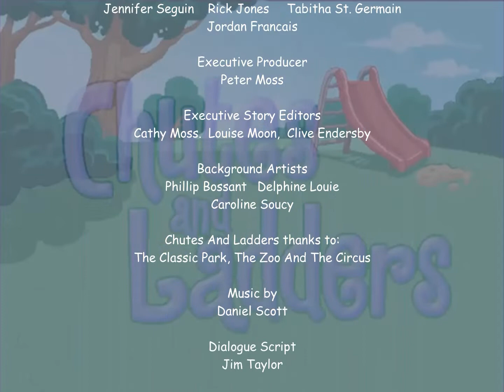Chutes and Ladders Season 3 (2004) Episodes 1-13 End Credits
TELETOON And Vrak.TV Present In Association With ImaginEngine An XILAM Animation Production Chutes and Ladders aka. The Ups and Downs Show
Chutes And Ladders Season 3 Premieres February 2nd 2004